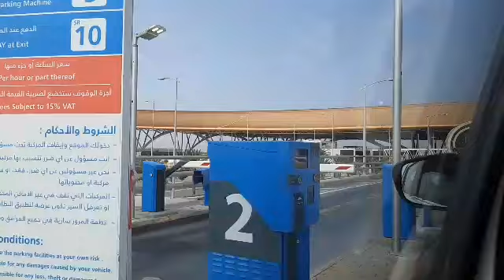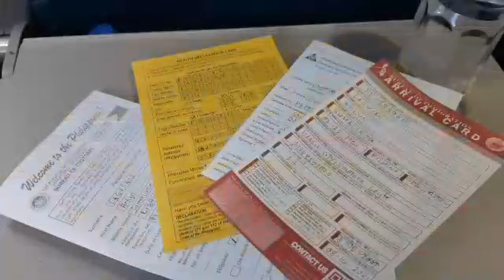UPDATE!MY FLIGHT DURING PANDEMIC|KELANGAN MAGBAON NG TIYAGA|PART 1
hello guys welcome back to my yt channel
base on my experience lang ito sakin.ipakita ko sa inyo